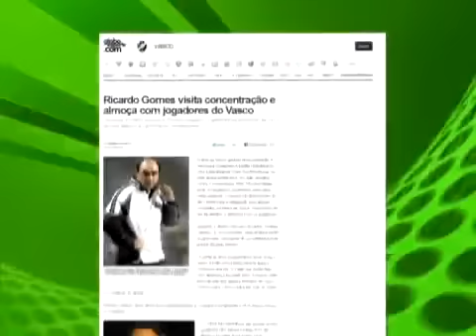Vasco 5x2 Universitário do Peru - Reportagem do Globo Esporte - 10/11/11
Reportagem do Globo Esporte sobre a vitória épica do Vasco sobre o Universitário do Peru na Sul-Americana